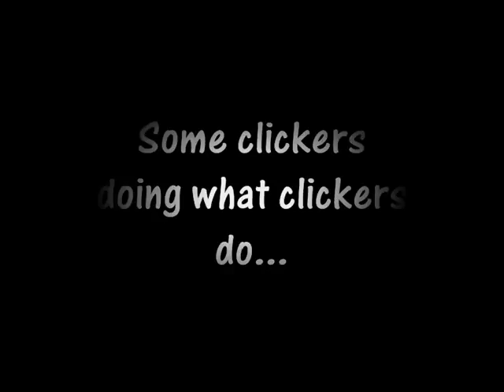Fungi Foray.wmv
A Westcountry Clickers 'Fungi Foray' Flickr meet at Abbeyford Woods, near Oakehampton, Devon.

A fun day was had by all, crawling around in the undergrowth, getting up close and personal with mushrooms, toadstools and various other fungi.

Many thanks to Andrew Barrett for suggesting and organising the day, also for the useful information and fungi I.D.'s

All photos, excluding title page were captured with my trusty Olumpus 1030sw pocket camera. Most were illuminated with the onboard LED light in super-macro mode.